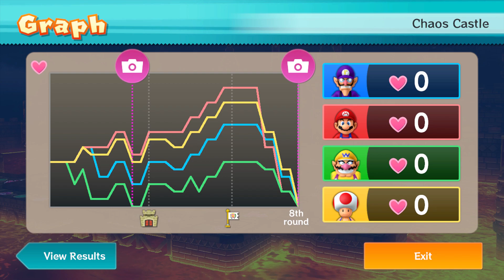Mario Party 10 Bowser Party #734 Waluigi, Mario, Wario, Toad Chaos Castle Master Difficulty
Mario Party 10 Bowser Party Waluigi, Mario, Wario, Toad Chaos Castle Master Difficulty Gameplay